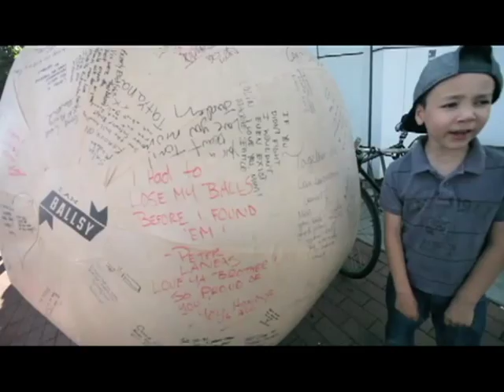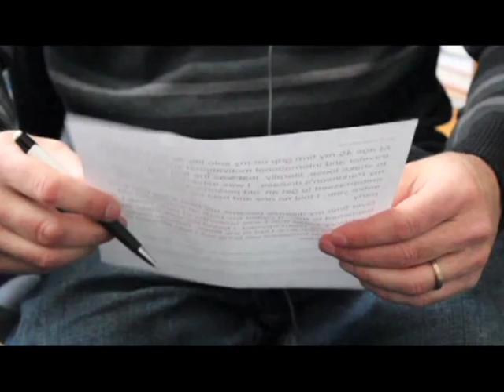Gift of The Hit: Collected Stories Book Official Promo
What if, within every tragedy, adversity and setback in our lives, there is a blessing to unwrap? How would our lives then change? The stories in the Gift of the Hit collection showcase the strength of the human spirit through the accounts of amazing individuals, ordinary people who have embraced extraordinary events, and who have chosen to find the GIFT within their HIT.